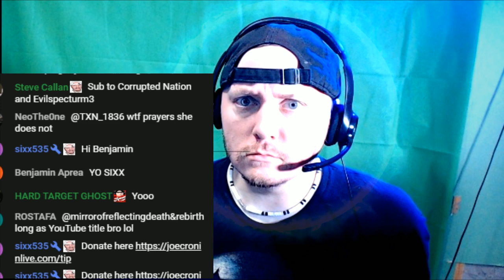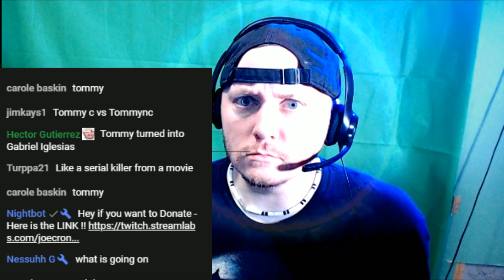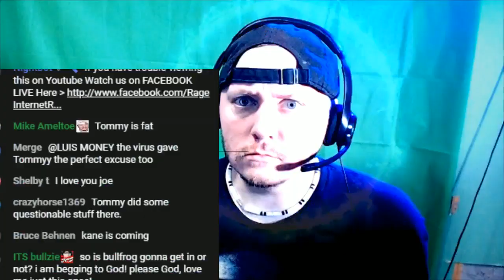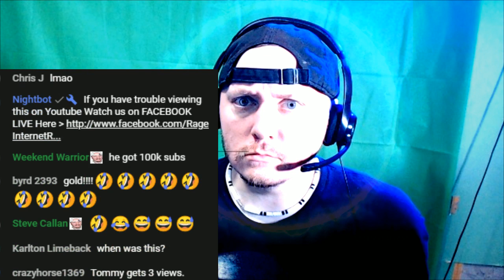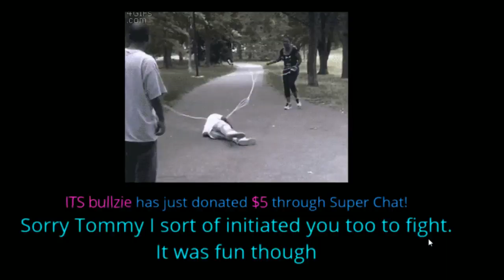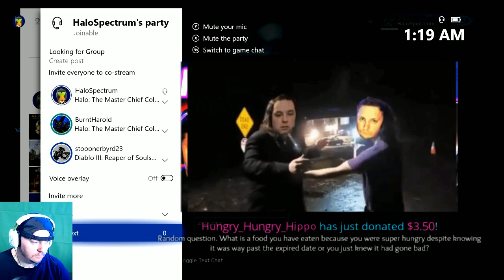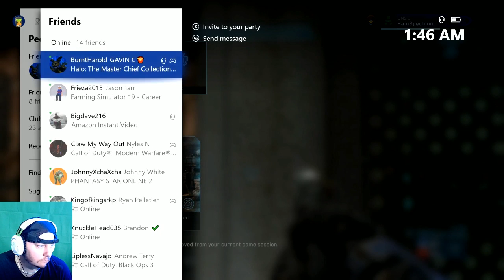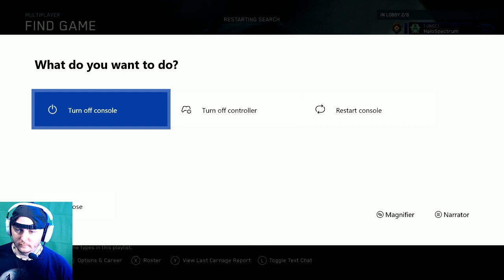Joe Cronin - Quarantine Sessions #3 - TOMMY vs BullFrog ! ( THROW DOWN )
Joe Cronin - Quarantine Sessions #3 - Throw Down Make up !

Adtr 210
Arknolia Strokelbean
Awonddy Big M
Brian Harper
Brokenlion
CJ Bradley
ColdBrewKrew
DanH&Cora
Dean Bigelow
Drewbar100
Duane Crenshaw
Frog Kid
Gary Metzler
John Zippay
Joseph Lightsey
Junebug
KalELbama311
STAR SCREAM
Matt Rossmeier
Mike Gwaz from Brooklyn
Mike torian
NickY J
Omar Fakharany
Shell Bryan
shygod97
Sith_Negan
sixx535
Spiderland Leafs Fan
Steveo
Talk2MeNice
TheBear1322
Tony Diesel
xtoxicxjokerx

Schleppy13
Justin Mcneil
DMOON
Jason Tarr
Sith Neegan

TheBear1322
Gorilla Strong
Nikki T
The Goon
TNA_Better Than WWE
JustCallmeLuke
NullDeath
ABELsalasJR
BADOMEN666
WoolhatDemon
AruShinchu
Lemon

$2 Roman
$5
$10 Alex Jones
$11 Yummy

$3
$3.16  Stunner
$3.50  ( drew tongue )
$4 RySUCK
$4.99 JB
$5 ShiBUM
$6.25  XMAS Stunner on SANTA
$6.66 kane

JDfromny206 wrestlelamia
Joe Cronin
wwe